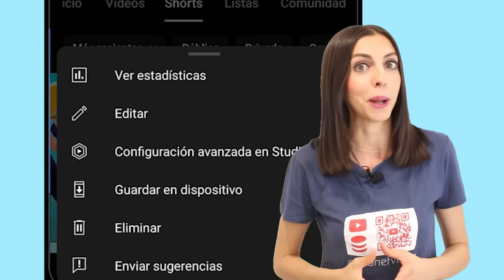Cambia la Miniatura de un Short después de subirlo ↪︎ Fácil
Cambia la Miniatura de un Short después de subirlo ▶️ Más sobre los Shorts de YouTube ▷
Accede a los puntos clave de este vídeo aquí:
00:00 ¿No te gusta la miniatura de tu Short?
00:11 Cambiar miniaturas de Shorts publicados
00:21 Tutorial cómo cambiar la miniatura de un Short
00:46 Edita tu nueva miniatura
01:03 Mira este Short para aprender más
01:11 Suscríbete a nuestro canal @unonetvideo

¿No te gusta la miniatura que YouTube ha seleccionado para tu short? No te preocupes, ahora también la puedes cambiar. Sigue estos pasos para poner la que más te guste y edítala también con texto y filtros si quieres.

1) En la pestaña Shorts del menú de navegación de tu Canal selecciona “Shorts”
2) Haz clic en los 3 puntitos (︙) de la parte superior derecha del que quieras editar la miniatura.
3) En el menú que se abre selecciona editar.
4) Haz clic en el lápiz, superpuesto a la miniatura, arriba a la izquierda, para editarla.
5) Continúa en la siguiente pantalla seleccionando el fotograma que quieres que sea la miniatura.
6) Continúa añadiendo el texto que quieras. Puedes cambiar su color, tamaño, fuente de letra, etc, y también puedes aplicar filtros.
7) Cuando lo tengas como te gusta, haz clic en “Hecho” y luego en “Guardar” para terminar.
8) Ya tienes ¡cambiada la miniatura de tu short!.